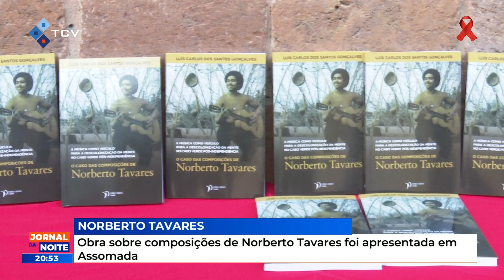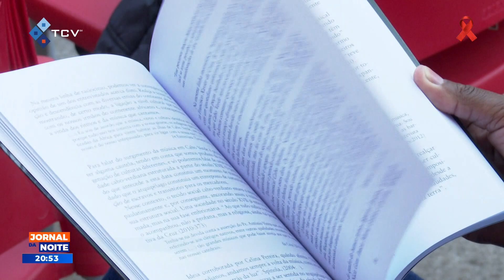Obra sobre composições de Norberto Tavares foi apresentada em Assomada